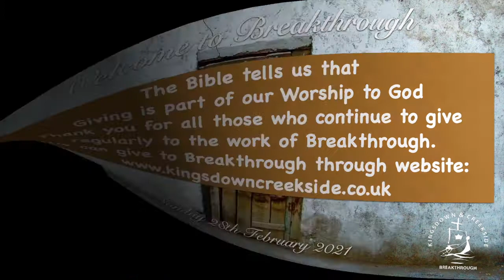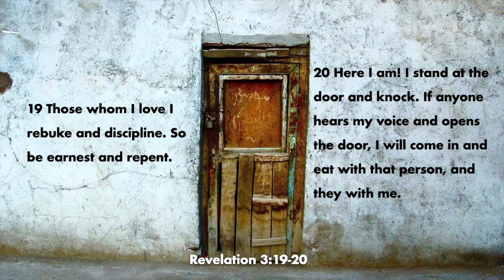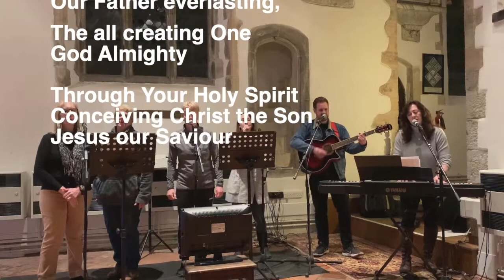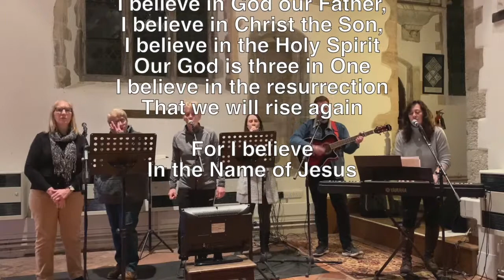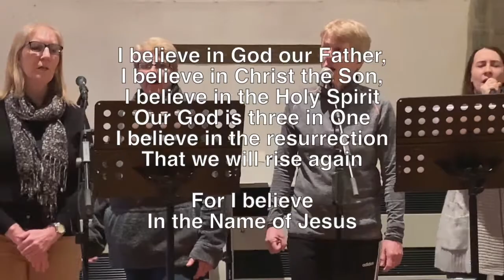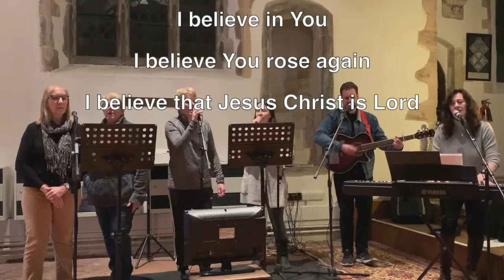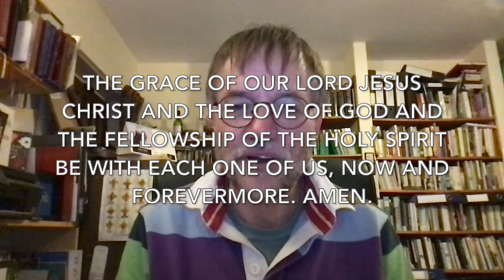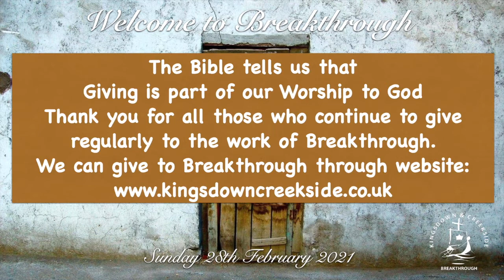28 2 21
Our Breakthrough Service for 28th February 2021 with Jo Sidney speaking